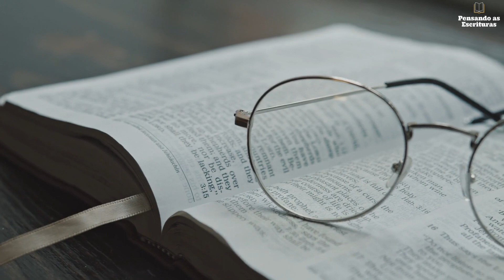DEVOCIONAL #390: Precisamos de amigos verdadeiros / Pensando as Escrituras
PRECISAMOS DE AMIGOS VERDADEIROS

☕📖 “Conceda o Senhor misericórdia à casa de Onesíforo, porque, muitas vezes, me deu ânimo e nunca se envergonhou das minhas algemas.” (2Timóteo 1.16 | ARA)

📚🔍 O conteúdo desse devocional foi extraído da seguinte obra: Gotas de paz para a alma. Hernandes Dias Lopes. São Paulo: Hagnos, 2014. p. 155.

COMO PODEMOS AGRADAR A DEUS COM A NOSSA VIDA?
▶ “Como viver e agradar a Deus” (R. C. Sproul):